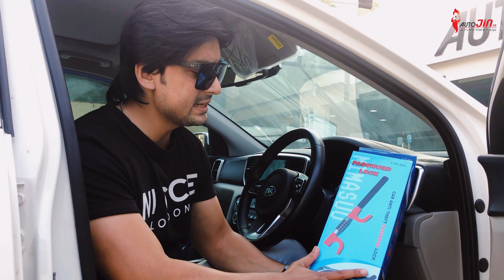Password Car Steering Wheel Lock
Protect your car with our high-quality steering wheel lock 5-code digital anti-theft device steering wheel lock, always key free, no worry about loss of keys. The lock is designed for stable, durable, sturdy, and reliable usage. This car steering wheel lock is made of heavy-duty material and Metal for high security.

PRODUCT FEATURES:
Heavy-duty
Anti cutting
Anti-drilling
Anti-saw
Anti-smashing
Ideal for use on cars, vehicles, and trucks.